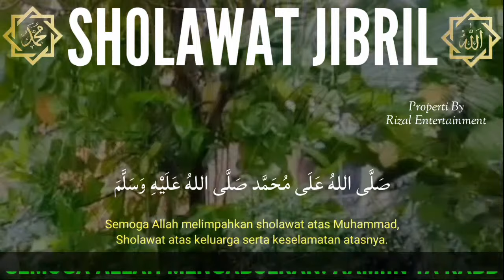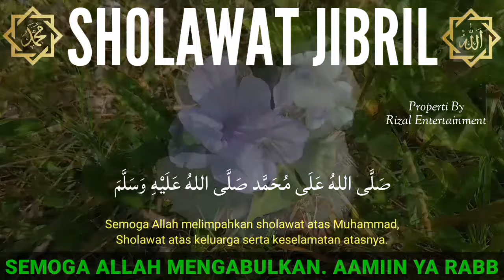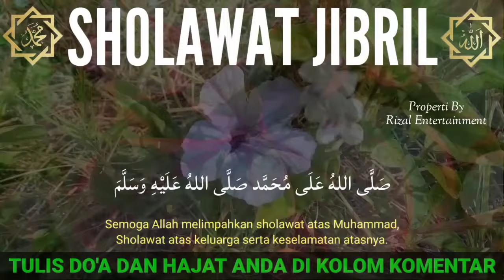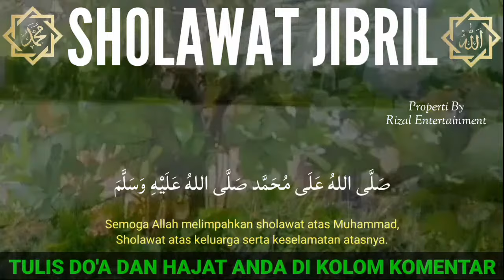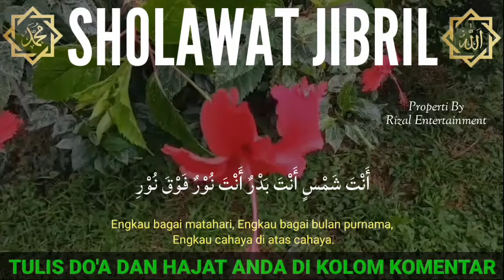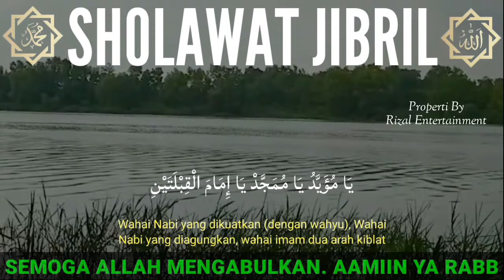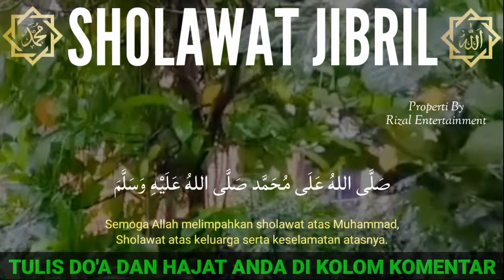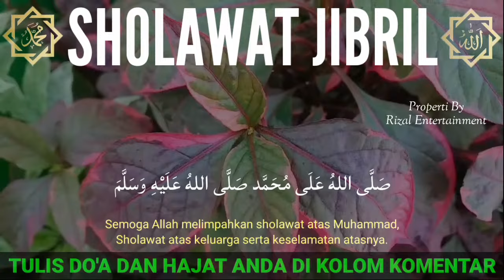SHOLAWAT JIBRIL PENARIK REZEKI PALING MAKBUL, Sholawat Nabi Muhammad SAW, SHOLAWAT JIBRIL MERDU